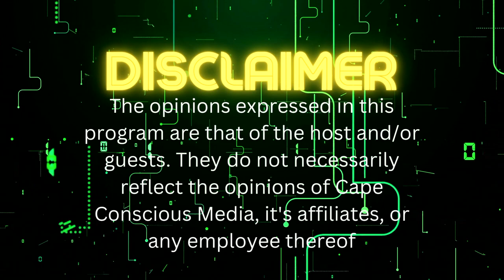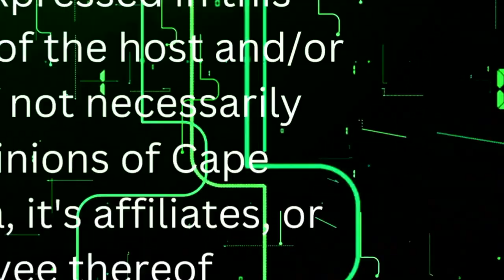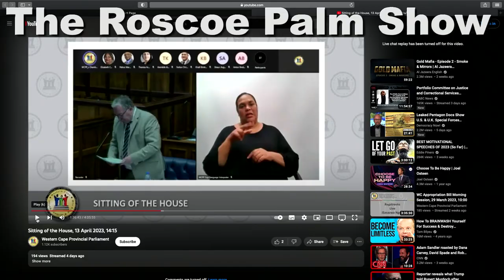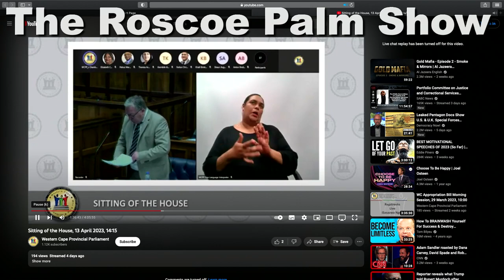The Roscoe Palm Show ft Cameron Dugmore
Cameron Muir Dugmore (born 16 September 1963) is a South African politician who is the Leader of the Opposition in the Western Cape Provincial Parliament. A member of the African National Congress, he has been serving as a Member of the Western Cape Provincial Parliament since 2014. He previously served in the provincial parliament from 1994 to 2009. He served as the Western Cape Provincial Minister of Cultural Affairs and Sport from 2008 to 2009, and as the Western Cape Provincial Minister of Education from 2004 to 2008.